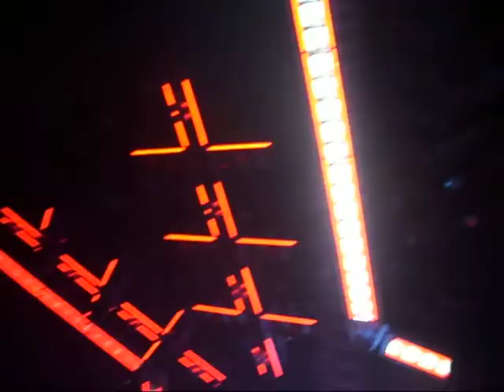Trans-Siberian Orchestra 2010 (Cincinnati, OH): "Christmas Eve/Sarajevo" [Video 4 of 17]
Song: "Christmas Eve/Sarajevo"